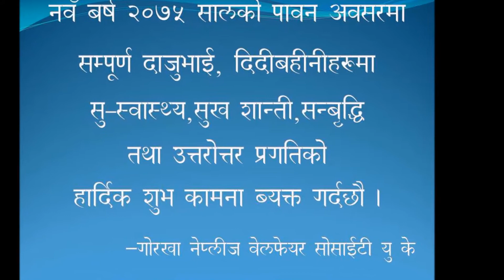Kin Baddhai Chha DhukDhuk Ki Mutuko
गोरखा नेपलीज वेलफेयर सोसाइटी युकेले  आयोजना गरेको नया बर्ष २०७५ को कार्यक्रम  Northolt Park  Social Club, Northolt, London मा १४  अप्रिल २०१८ को साँझमा सु-सम्पन्न भएको थियो उक्त कार्यक्रममा  सुश्री  तिष्ना  लिम्बु ज्युको  प्रस्तुति ।